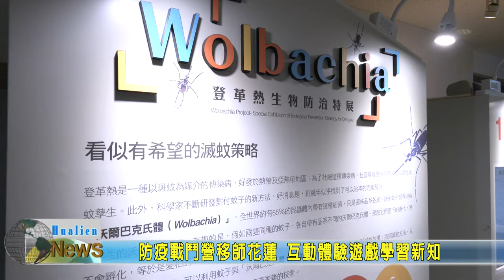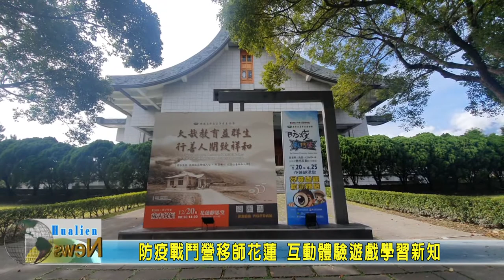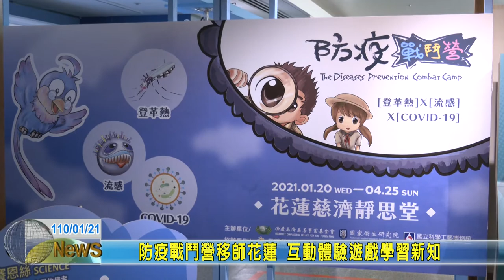20210121 01 防疫戰鬥營移師花蓮 互動體驗遊戲學習新知